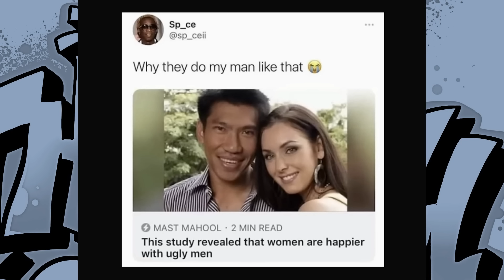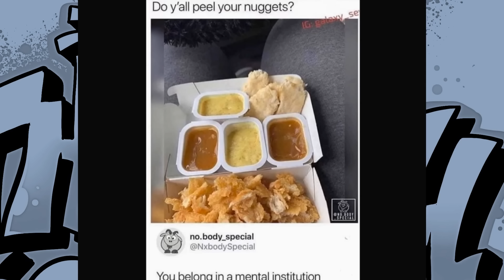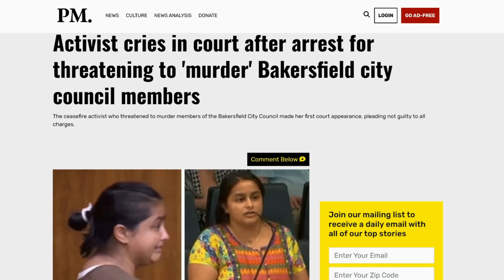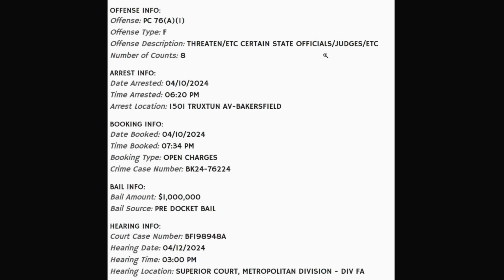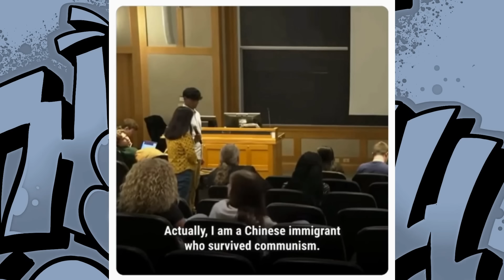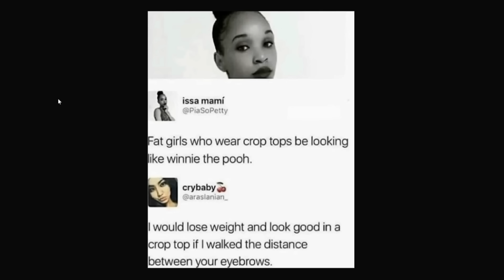SJW GOT DESTROYED IN PUBLIC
They can't control themselves.

My videos are intended as a tongue in cheek look at some of the crazy things I see on social media.